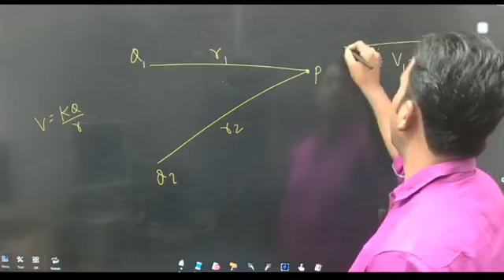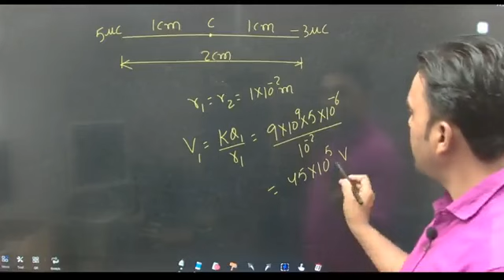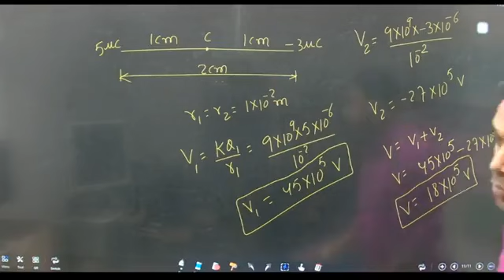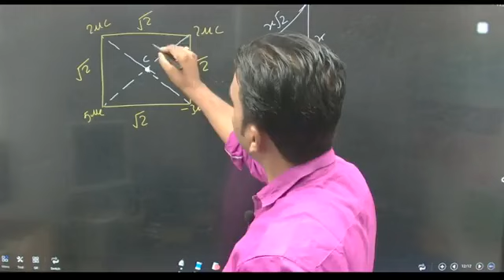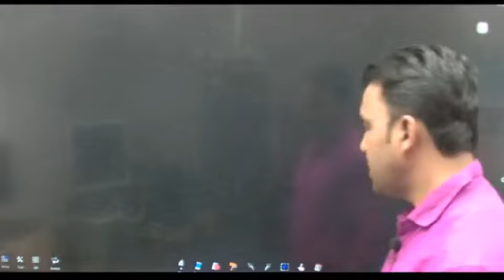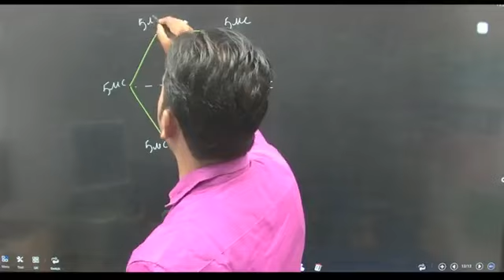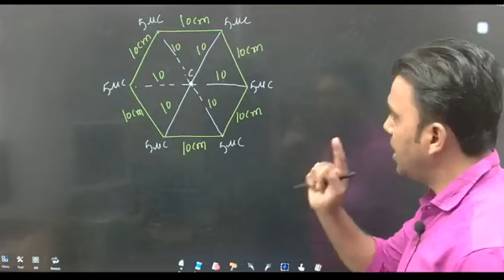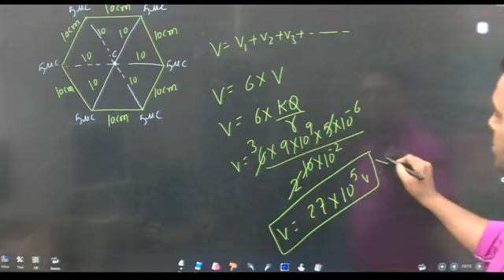Electric Potential due to a System of Charges with Numericals | Er. Azad Siddiqui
In this video you will learn the concept of potential due to system of charges with top numerical problems

Class_12_Physics_ Basic Maths Quadratic Equation JEE/NEET
Best Teachers of Vidyanest
कोई नहीं रहेगा वंचित अब सभी पढ़ पाएंगे सर्वश्रेष्ठ शिक्षकों द्वारा ऑनलाइन एवं ऑफलाइन अनिवार्य विषय